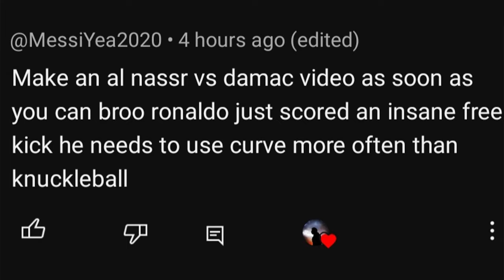Al-Nassr 2-1 Damac FC - PMT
00:07 - Ronaldo's backheel assist to Talisca against Al Duhail in the AFC Champions League was class. His playmaking is underrated! He also scored two left foot goals as Al Nassr beat Ap Duhail 4-3 in the AFC Champions League. Ronaldo now has 20 goals in 19 games this season. He is still world class. Erik Ten Hag is back to winning ways while Antony returns to the team following his case. Either way, Ronaldo is still world class. Meanwhile, Messi's Inter Miami lose 1-0 away at Charlotte. They are now 14th at the Eastern Conference. Messi and Busquets both played.

01:15 - But again, despite the goal, Ronaldo and Talisca can't play together. CR7 and Sadio Mane's combinations are MUCH better. When Al-Nassr start with Mane and Abdulrahman Ghareeb, they play so MUCH better. If they do, they will win the Saudi Pro League. But right now, they are third behind Neymar's Al-Hilal and Al-Taawon. Also both Messi and Busquets start for Inter Miami against Charlotte.. Yet they still trailed 1-0 at half time. Also, RIP Sir Bobby Charlton.